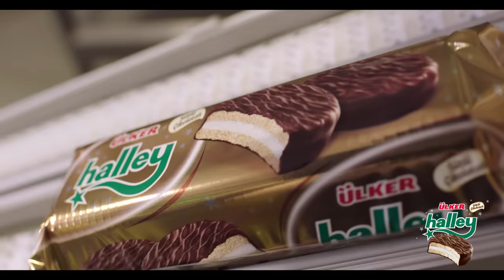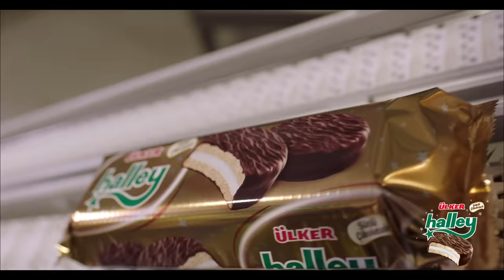Halley nasıl üretiliyor?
Ülker lezzetlerinin hepimize her gün mutluluk veren o ilk ısırığa nasıl geldiğini, onları efsane yapan ayrıntıları yakından görüp, öğreneceğimiz yeni video serimiz başlıyor! 😊 İlk olarak, 2 adet leziz bisküvi, yumuşacık marshmallow ve nefis Ülker çikolatasıyla hepimize “bize bi’halley oluyor” dedirten Ülker Halley'in nasıl yapıldığını izleyelim. 🤩 Yalnız canınız çok fena Halley çekebilir baştan söyleyelim. 😋